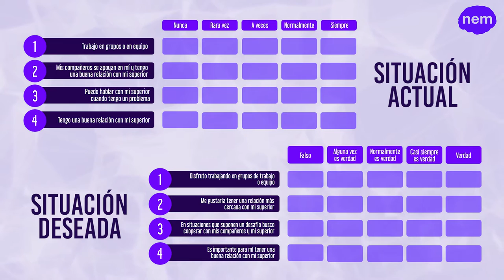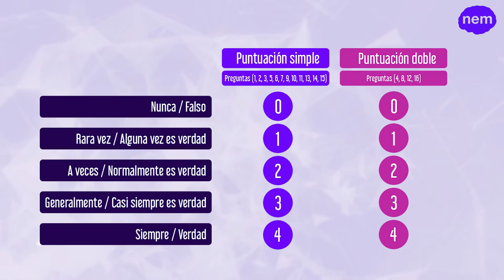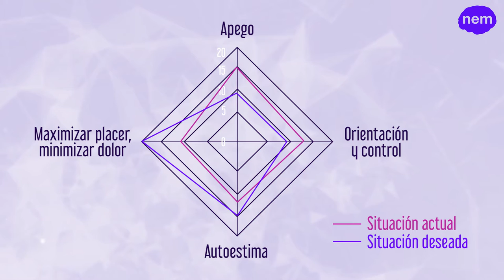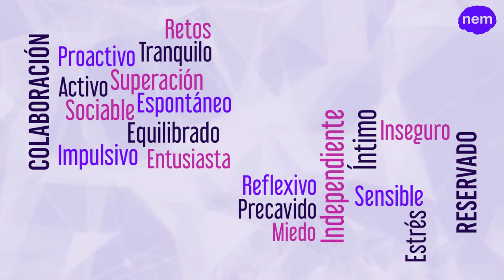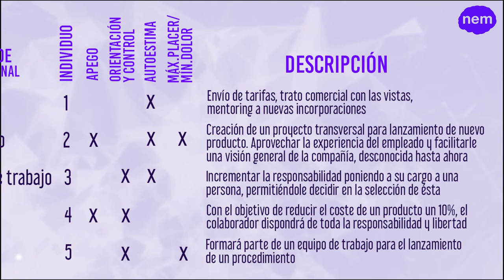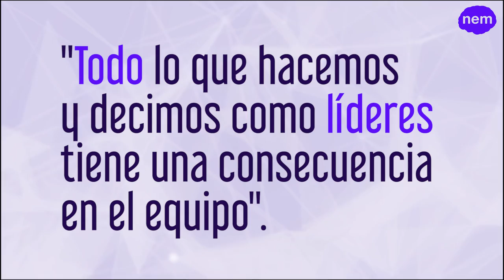Método ACTIVE en la práctica (URJCx)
Módulo 7: Neuroliderazgo
Unidad 7.3. Técnicas del neuroliderazgo
Método ACTIVE en la práctica